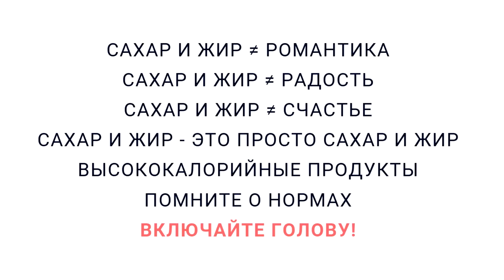Из чего состоят сладости? САХАР и ЖИР - 2. Нутрициолог Мария Сафина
ПРИВЕТ, РЕБЯТА!;)

Просто не могла не снять продолжение моего супер-блокбастера «Сахар и Жир». Снимала специально для своего курса «Я дружу с сахаром» и решила поделиться этим видео с вами.

Они рядом с нами с самого детства.
Первый день рождения...
Первое свидание...
Свадьба...
Встречи с подругами...
Праздники...
Личные достижения... Они всегда рядом.

Они прекрасны. Ведь в таком свете мы видим их с детства. Они впечатываются в наше сознание, как обязательный атрибут нашей жизни. С ними ассоциируются счастье, удовольствие, радость...

Но что скрывается там, под этой красивой картинкой, под рекламными слоганами, под романтическими фоточками и красивой упаковкой...

Чего не видим мы и ЧТО ВИДИТ НАШ ОРГАНИЗМ?
САХАР и ЖИР - история о другой стороне вкусняшек и сладостей.

Регистрация на курс «Я дружу с сахаром». Как сократить количество добавленного сахара в рационе в 2 раза.